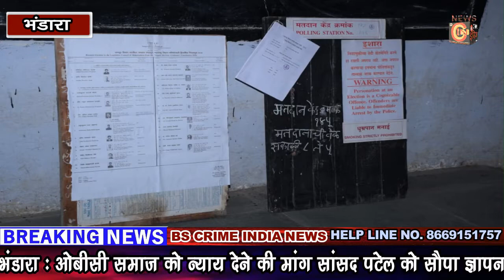भंडारा में वोटिग के लिए 27 मतदान केंद्र !!